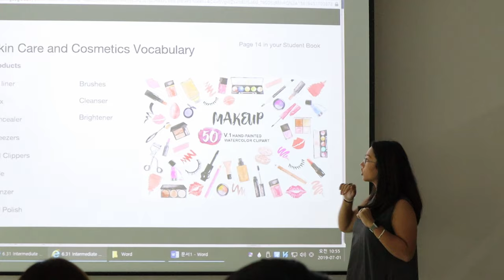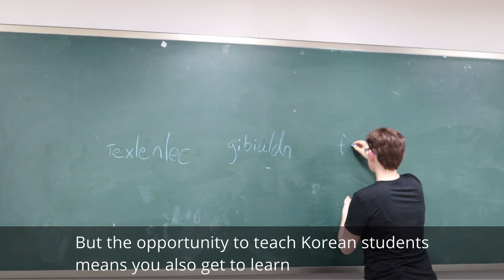Dankook university International Summer School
Global Village